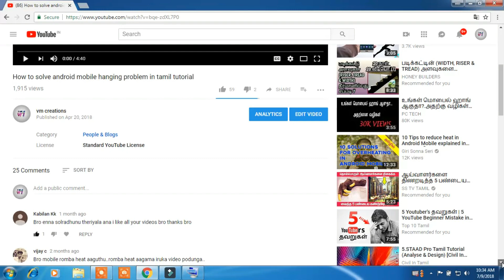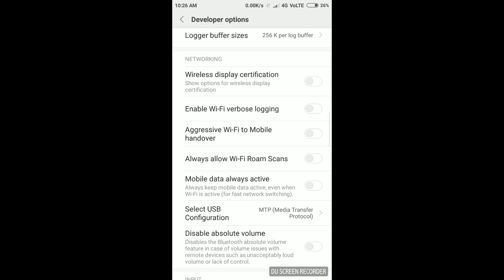| Redmi mobile hanging | tamil | vmcreation |